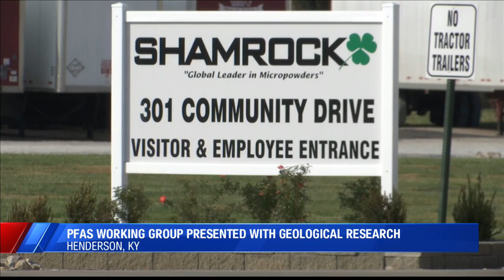Henderson PFAS Working Group have second meeting